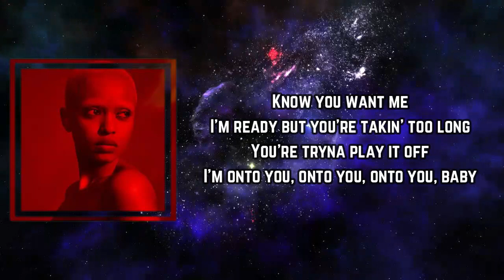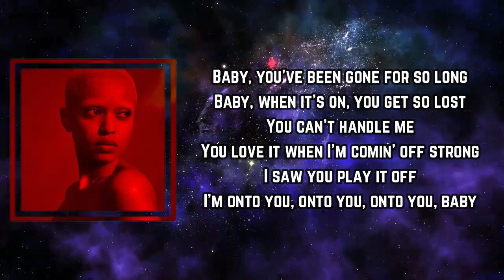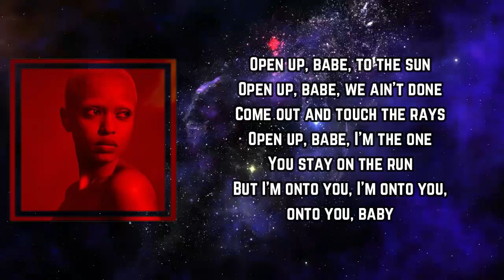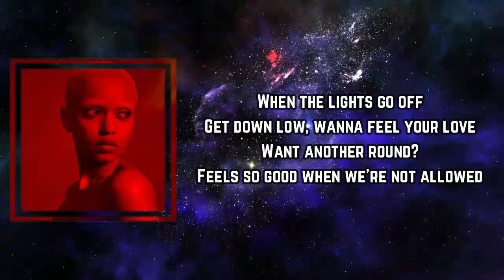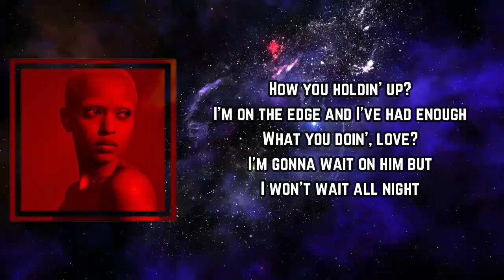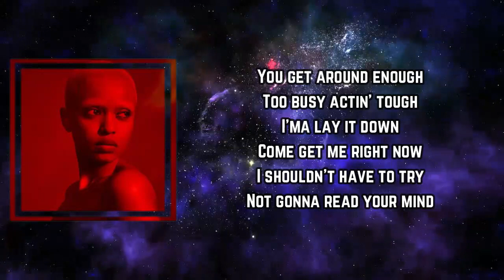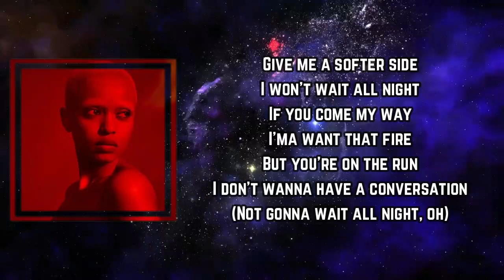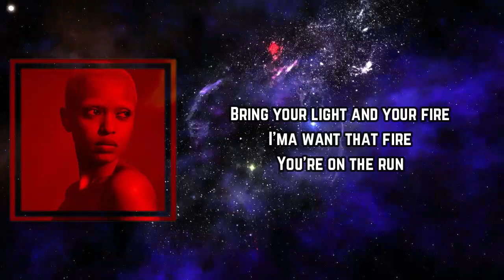On The Run Lyrics - kelela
On The Run by kelela
Album: Raven

On The Run Lyrics:

Baby, you're out on the run

Nothin' in this world could stop us right now
Nothin' in this world could make this wrong
Know you want me
I'm ready, but you're takin' too long
You're tryna play it off
I'm onto you, onto you, onto you, baby

Open up, babe, to the sun
Open up, babe, we ain't done
Come out and touch the rays
Open up, babe, I'm the one
You stay on the run
But I'm onto you, onto you, onto you, baby

You get around enough
Too busy actin' tough
I'ma lay it down
Come get me right now
I shouldn't have to try
Not gonna read your mind (Read your mind)
Give me a softer side (Softer, softer side)
I won't wait all night
If you come my way, I'ma want that fire (I won't wait all night)
But you're on the run
I don't wanna have a conversation (Wait all night)
But you know I'm all the way down
When you come my way
I'ma want that fire

Baby, you've been gone for so long
Baby, when it's on, you get so lost
You can't handle me (Can't handle me)
You love it when I'm comin' on strong
I saw you play it off

You're on the run
Takin' me out on the run

Get down low, wanna feel your mouth
Want another round
Feels so good when we're not allowed
How you holdin' up? (I'm onto you, babe)
I'm on the edge and I've had enough
What you doin', love? (I'm onto you, babe)
I'ma be home, but I won't wait all night

I'ma lay you down
If you come my way, I'ma want that fire
I don't wanna have a conversation (Not gonna wait all night)
When you come my way (When you come my way)

Bring your light and your fire
Don't wait all night, don't wait all night
Don't wait all night
(Hello?)

On The Run kelela
kelela On The Run
kelela On The Run Lyrics
On The Run to kelela
kelela to On The Run
kelela Songs
kelela New Song
Lyrics to On The Run